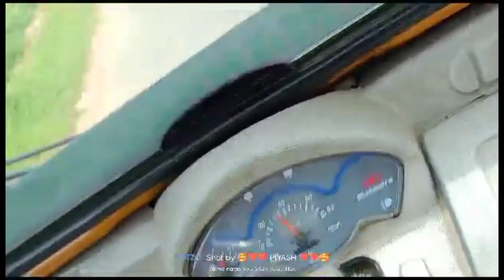নীলগিরি রাজবাড়ি || ব্লু লেক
নীলগিরি রাজবাড়ি || ব্লু লেক tourplan odisha balasore binoy_vlog ‎nilgirihills bluelake @ajanarkhoje6944